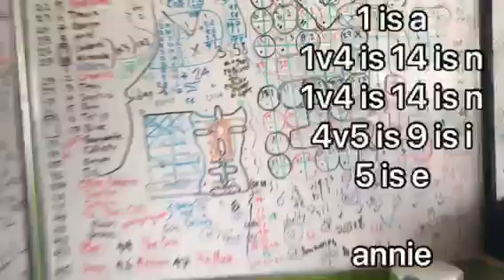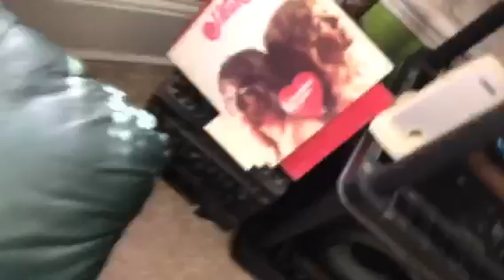dreamboat annie eh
just sayin

like cptn hook and dreamboats flying off to never never be without powerland

so theres a dreamboat where it says annie which is above the heart and thats coincidentally their logo

all of which is in the first five columns of the rekoner

ok

three for three eh